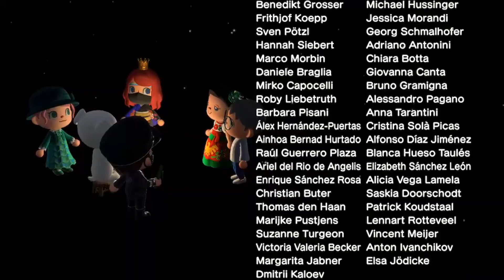2020 Animal Crossing New Horizons - May to July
Clipped adventures between May to July.